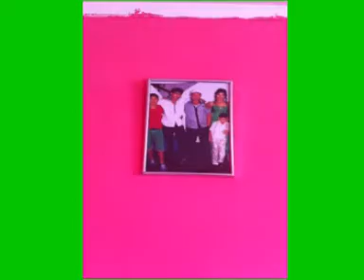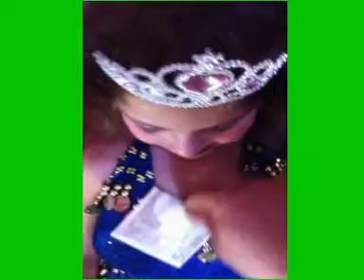ghiunaidin din medgidia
registrarea facuta cu telefon mobil